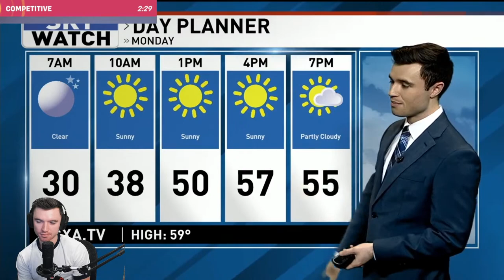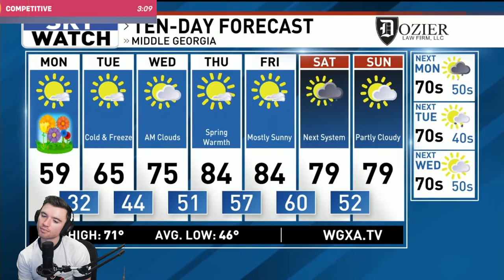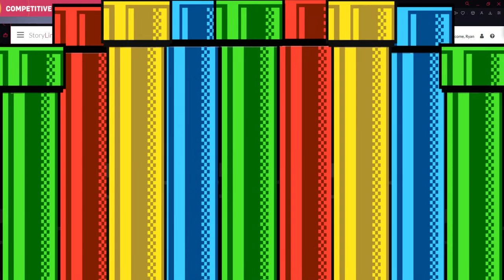Overwatch 2 Brig Gaming #1